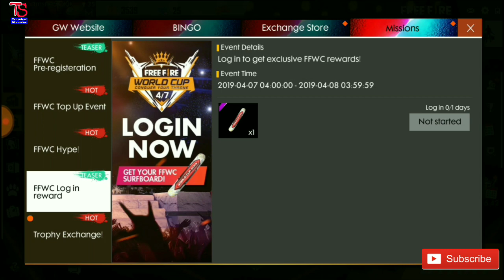Kill Enemy and Get Diamonds in Free Fire | How To Get Free Diamonds in Free Fire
Toh dear, in this video, i will tell you Full Detail about free Fire s new update kill enemy and get diamond in easy way.
And also tell you, how can you will get ffwc surf board free in free Fire .

User Name -Officialshamshersandhu

Thanks...